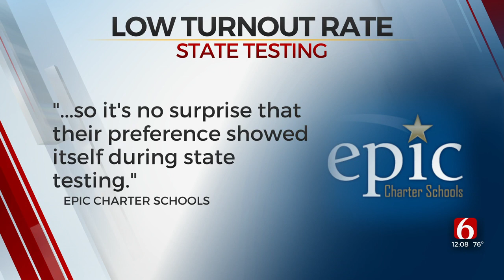Data Shows Students In Virtual Schools Less Likely To Take State Tests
Data from the Oklahoma Education Department shows students enrolled in virtual schools last year were less likely to sit down for state testing, which had to be done in person.
Data from the Oklahoma Education Department shows students enrolled in virtual schools last year were less likely to sit down for state testing, which had to be taken in person.
About 91% of students took the state test this spring, but state data shows that at virtual schools the participation rate ranges from as low as 31% to 83%.